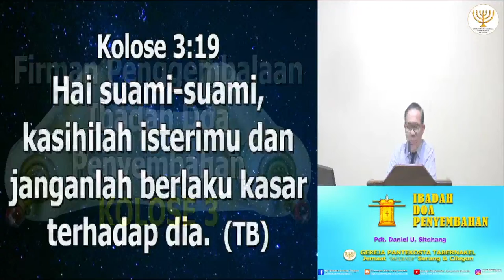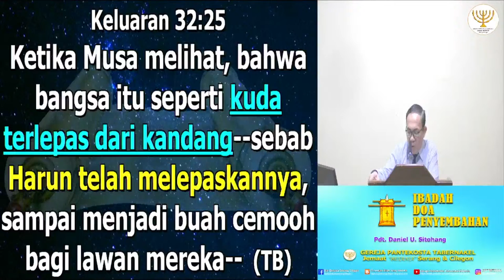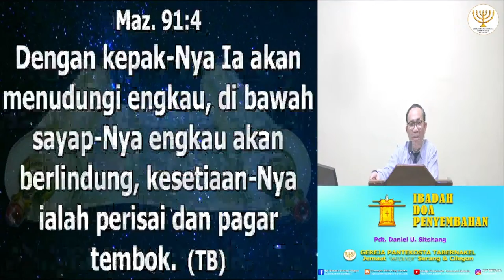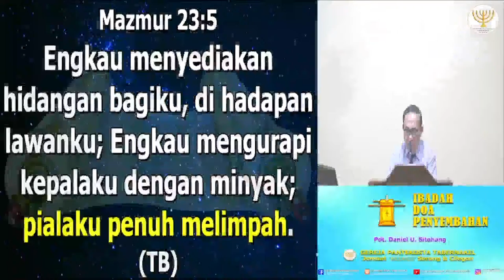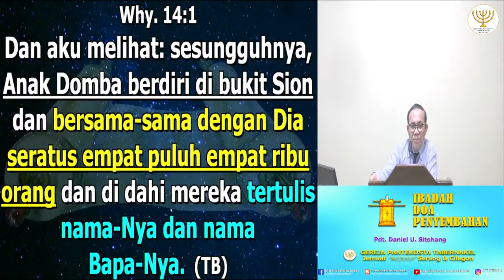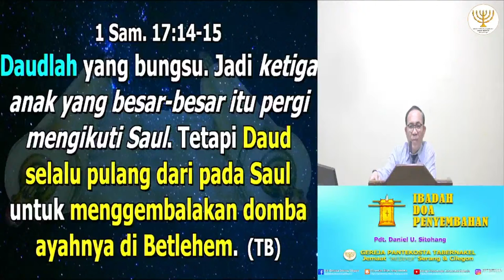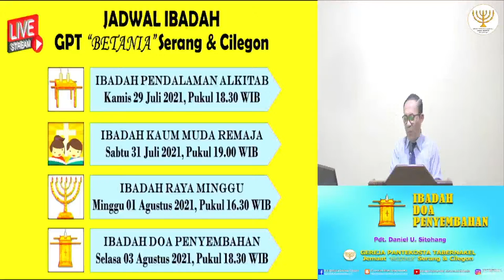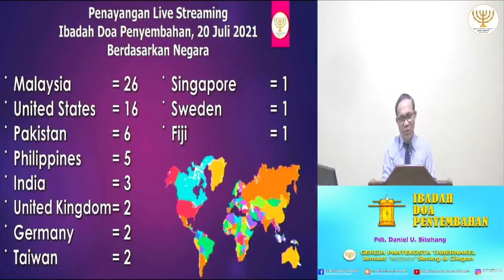IBADAH DOA PENYEMBAHAN, 27 JULI 2021 - Pdt. Daniel U. Sitohang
Shalom..

Sedang Tayang..

IBADAH DOA PENYEMBAHAN, 27 JULI 2021

Terimakasih.